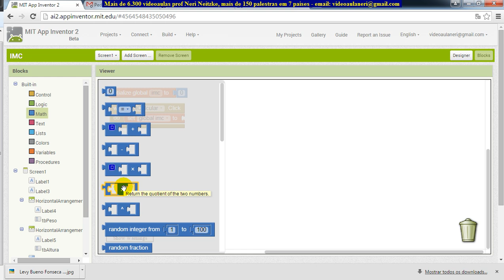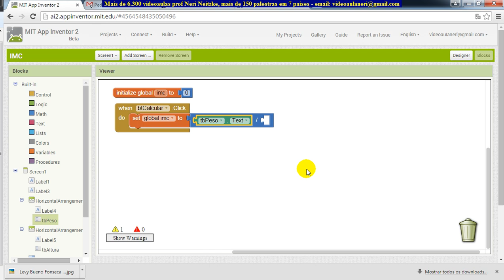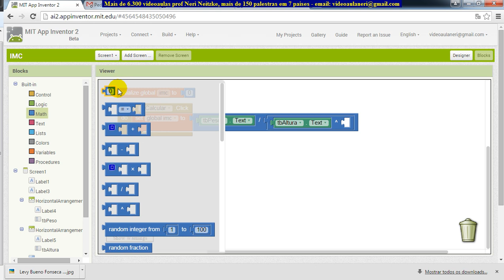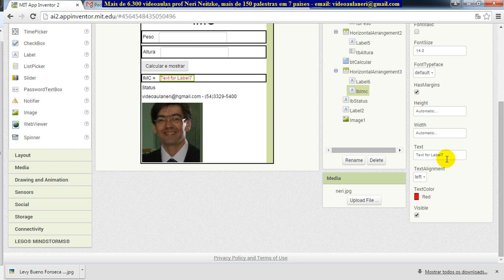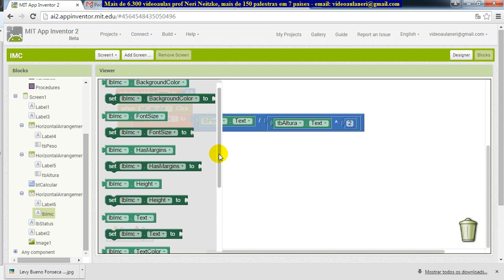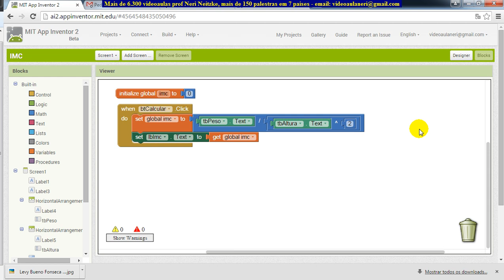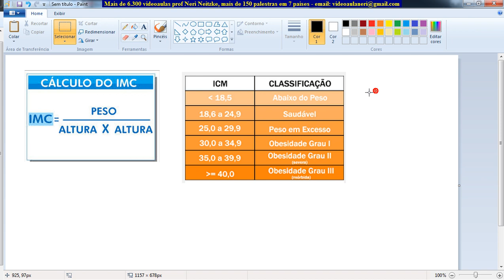aula 6338 app inventor Variables get global calculando e mostrando IMC